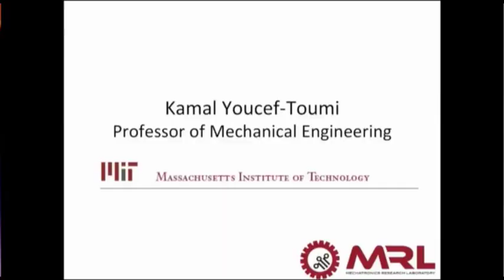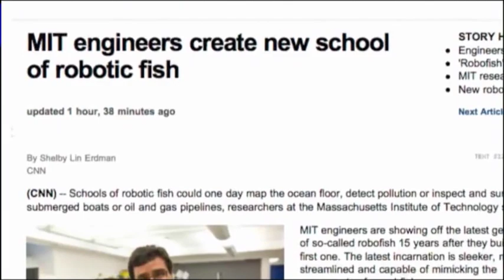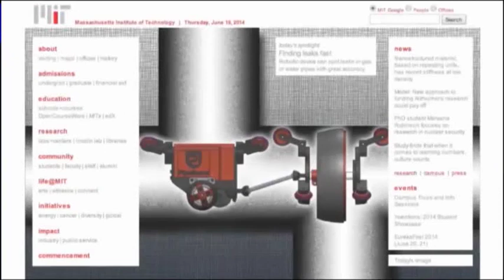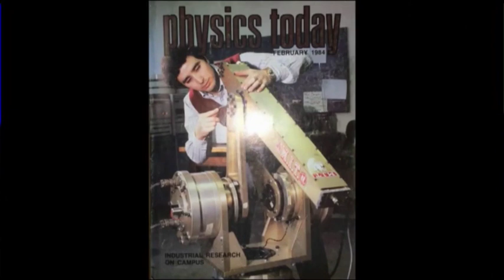Fikra 2015: KAMEL YOUCEF TOUMI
• Professeur d'ingénierie mécanique -MIT.
« Ce qui conditionne la réussite dans la recherche scientifique ».

Kamel Youcef Toumi a rejoint la Faculté de Génie Mécanique du MIT en 1986.
Les recherches du professeur ont porté principalement sur la conception, la
modélisation, la simulation, l'instrumentation et la théorie du contrôle.

Les applications ont inclus la fabrication, la robotique, l'automatisation, la métrologie
et la nano / biotechnologie.

 Youcef Toumi a été choisi comme jeune chercheur présidentiel « En reconnaissance à ses réalisations dans la recherche et l'enseignement ainsi qu’à son potentiel académique ».
Ce prix lui a été remis par le président Ronald W. Reagan.

 Le professeur Youcef Toumi est l'auteur de plus de 255 publications. Il détient plus de 30 brevets déjà enregistrés ou en attente.